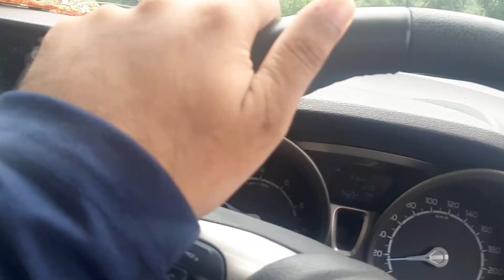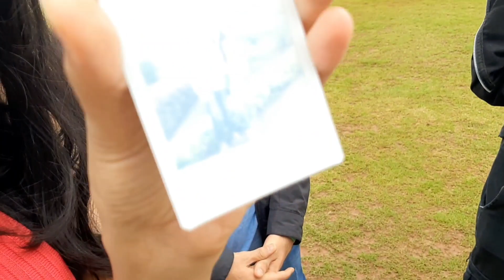Mumbai to Lonavala🚗 | First Travel Vlog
Hey guys so i have just started my Youtube channel .It wil be great if you show some love to the Channel.Do subscribe and like the video...feel free to comment down your thoughts.

Music Used

V94-22